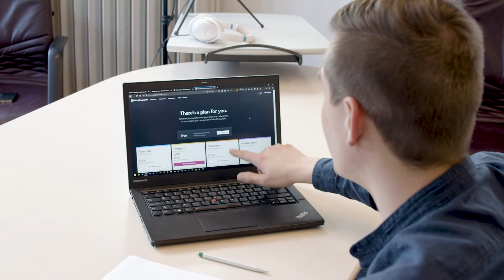Du prêt-à-porter ou de l’original ?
Steven, notre informaticien, va vous présenter dans cet article et les prochains, la différence entre une solution sur mesure, un service prêt à l’emploi ainsi que l’importance d’un bon hébergement. Nous parlerons ici de la solution sur mesure.